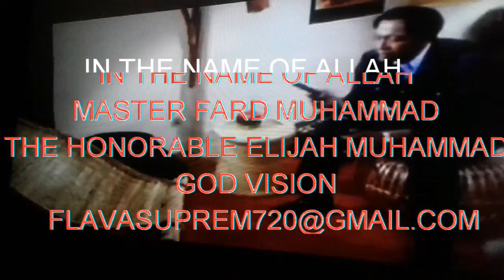The Original Man The direct plug to the All in All ( the universe )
Allah's 24/7God Zone